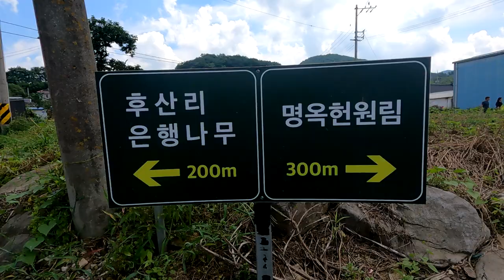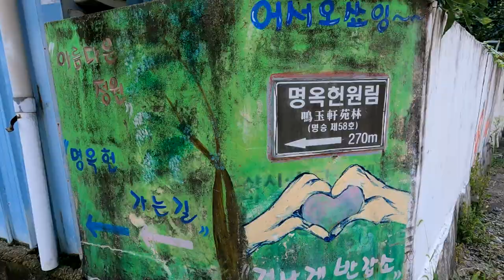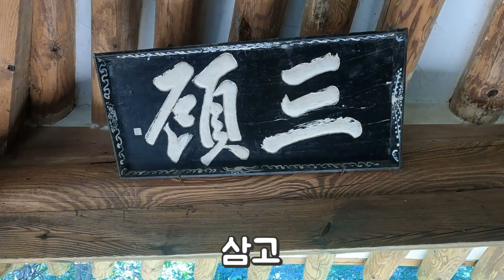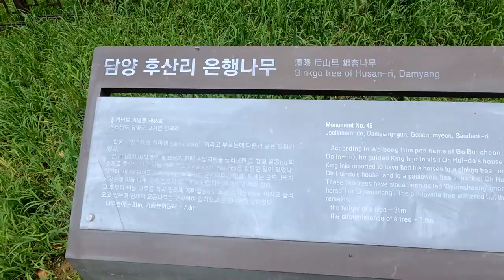담양명옥헌원림,붉게물들인백일홍,배롱나무와아름다운여행,담양가볼만한곳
100일 동안 꽃이 핀다고 해서 붙여진 백일홍,배롱나무 꽃.
고즈넉한 정자를 중심으로 주변을 붉게 물들인 배롱나무의 항연과 명옥헌 원림에 빠져보세요.